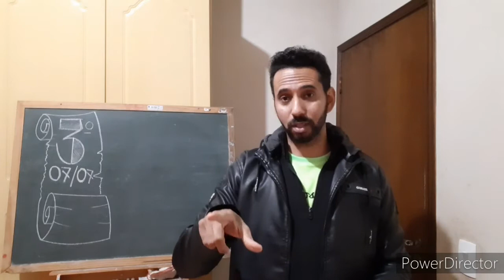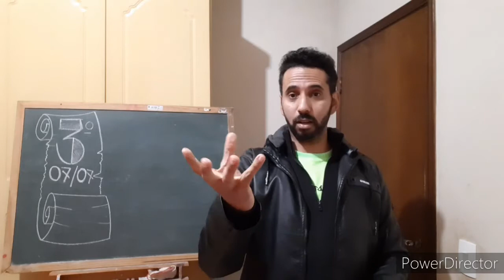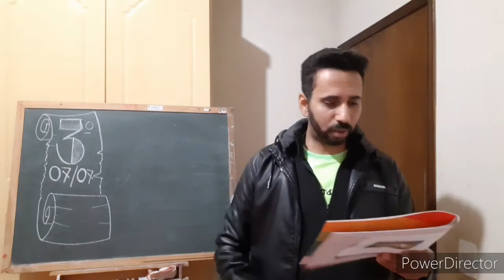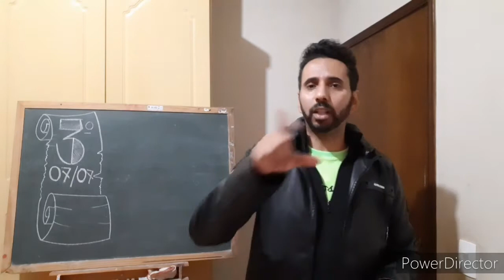AULA DE ARTE DO 3⁰ ANO DIA 07/07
Paisagens Cidade/mar e paisagens sonoras.